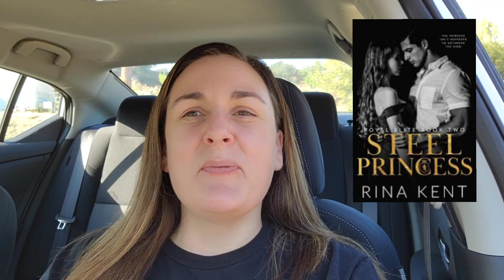Rina Kent Reading Vlog | Royal Elite Series 1 - 3 Aiden and Elsa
I decided to start reading through Rina Kent's backlist following her reading order so I can catch up for her newer releases.

In this video, I will be reading books 1 - 3 in the Royal Elite series. These are Aiden and Elsa's romance.

Deviant King
Steel Princess
Twisted Kingdom